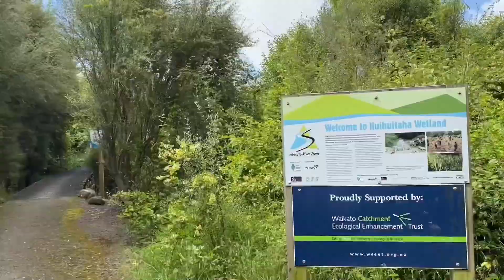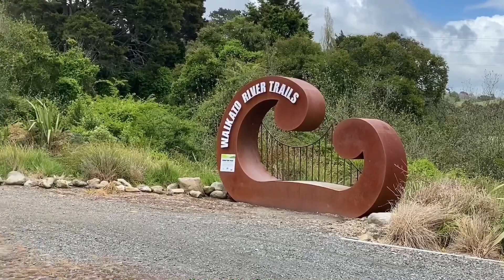Waikato river trail….. little waipa area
Easy walking recommended for all ages, also for begginners cyclist, good place for picnic, camping etc